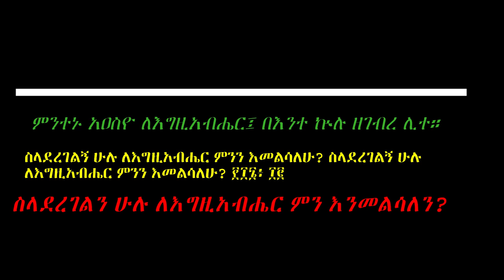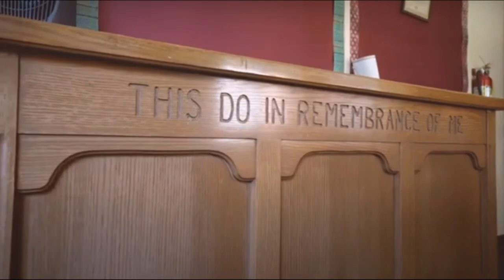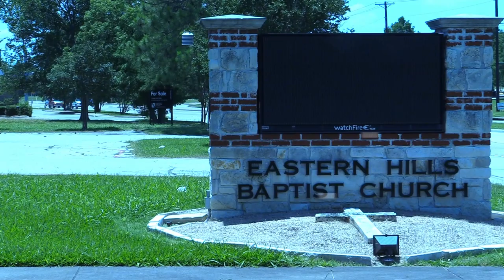ከበረከቱ ለመካፈል ከፈለጉ በZelle የvirtual ሙዳየ ምጽዋት ውስጥ ያስገቡ። Recipient: DBHT Email